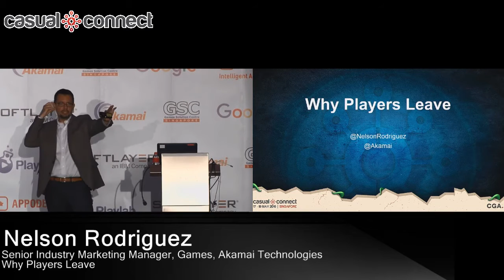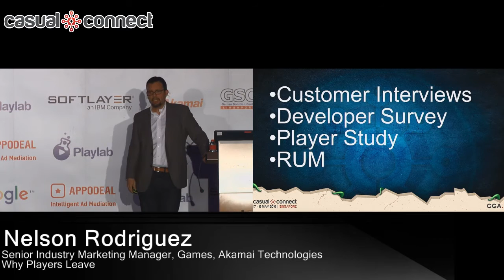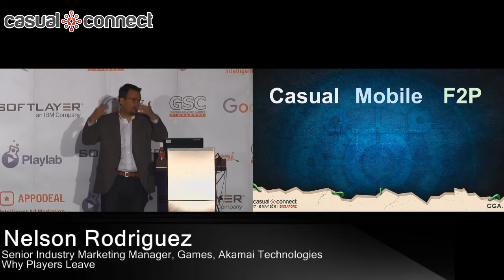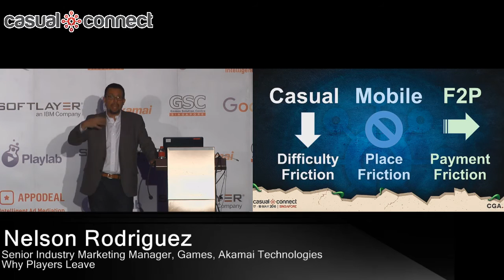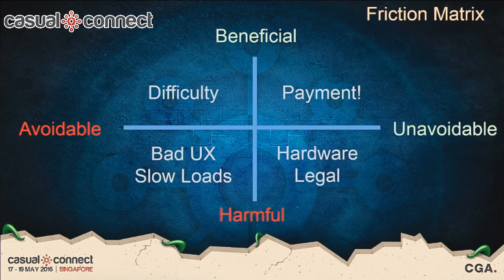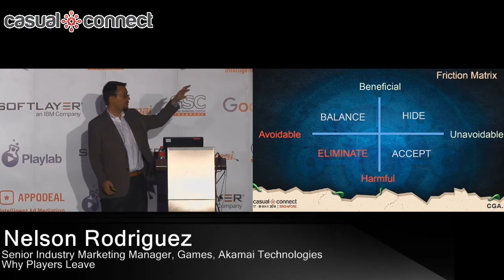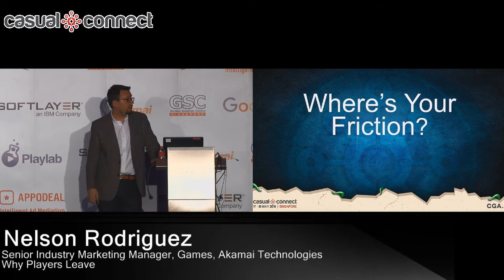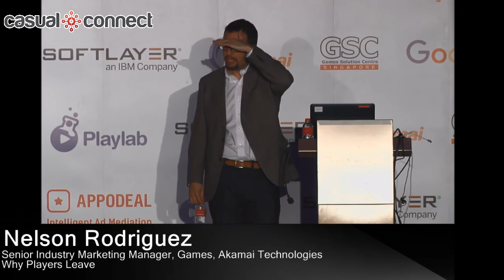Why Players Leave | Nelson Rodriguez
Everyone knows that 95% of players will leave your game within a month. Instinct tells us that friction must be a leading cause. Here’s a shock: some friction can’t be fixed, and other friction is beneficial to your business! The key to retaining more of your players is to identify STUPID FRICTION; fixable obstacles that don’t help the player OR your business. We’ve spent 17 years studying this and we’re going to show you how to find it.